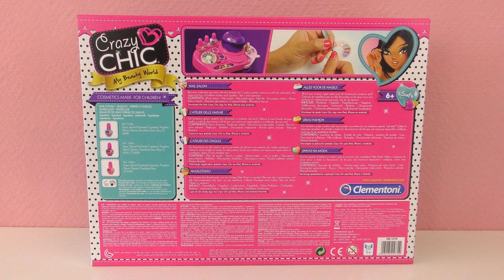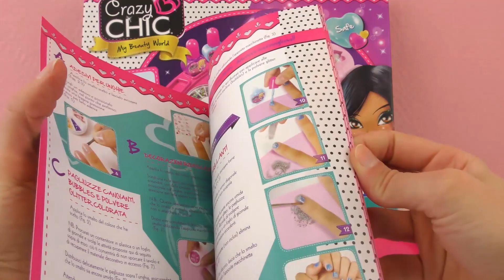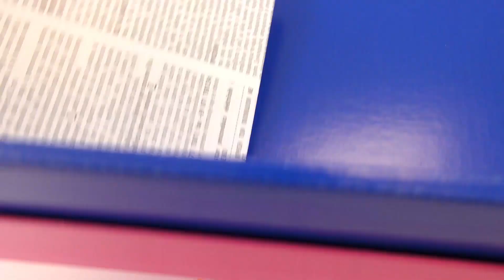รีวิวของเล่น ชุดทำเล็บด้วยตนเองแบบครบเซ็ต! ซาลอนทำเล็บแท้ๆ เลย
Hey Kids!